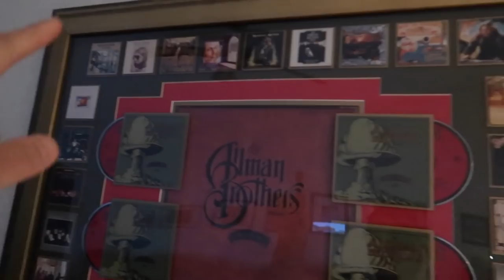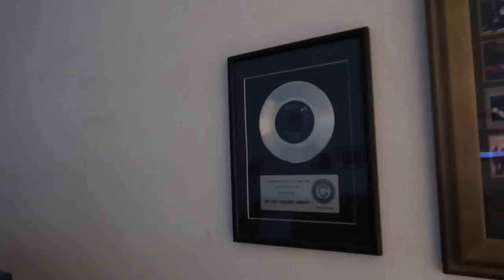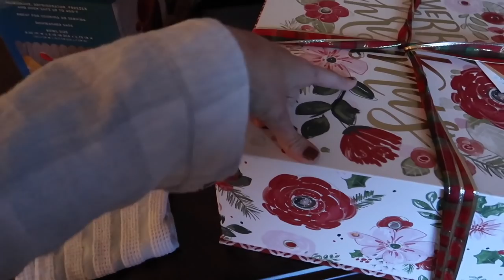ELECTROCUTED BY BUG ZAPPER! (12.26.16 - Day 2797)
Today, Day 2,797, we got to go see my dad for Christmas! we finally have seen everyone now! that's one thing about the holiday is that you seem to be constantly moving lol. Oh, and Charles found his dad's bug zapper and got obsessed with it enough to electrocute himself (he's okay, dumb, but okay) lol